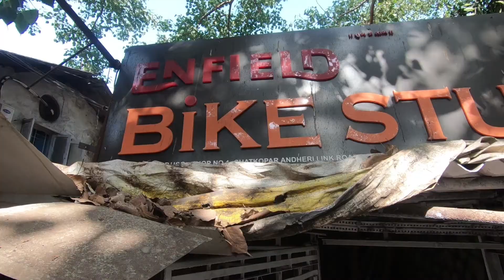Enfield Bike Studio | EBS | Best Royal Enfield Accessories and Modification Shop in Mumbai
This video is about a shop named Enfield Bike Studio. The shop has one of the best collection of accessories for any royal enfield.
They also do modification stuff also.
If you want to modify your royal enfield this is one of the best shop.
Shop Details:
Name: Enfield Bike Studio
Address: 15/A Samarat Mill Compound Near Godrej Petrol Pump, Lal Bahadur Shastri Rd, Mumbai, Maharashtra 400079